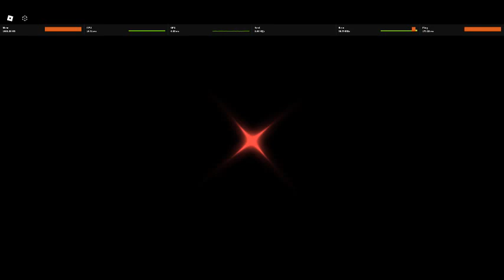Rage Heated jump scare (Sol's rng)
Just a troll video nothing much defnitely not any easter eggs in here.